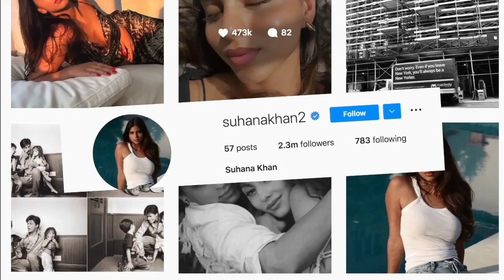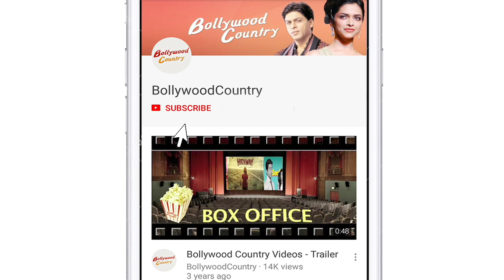Shah Rukh Khan’s daughter Suhana Khan sizzles in little black dress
Suhana Khan, daughter of Shah Rukh Khan has once again set social media ablaze with her most recent pictures.